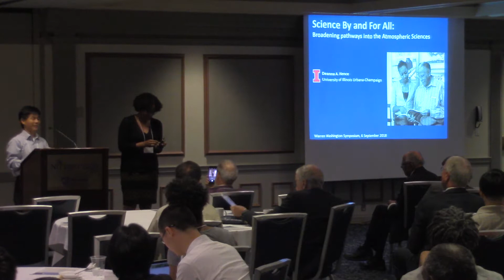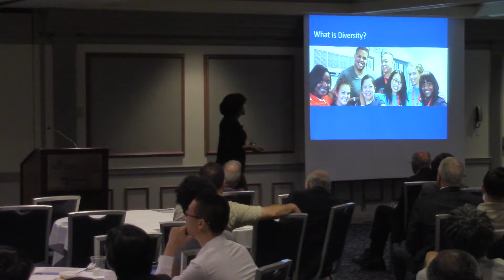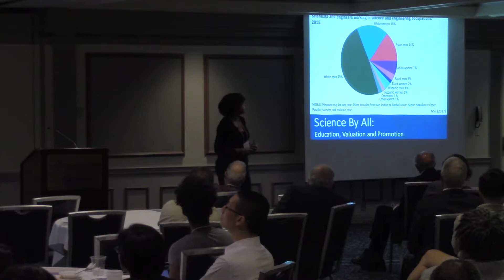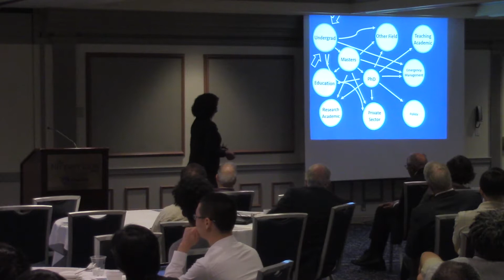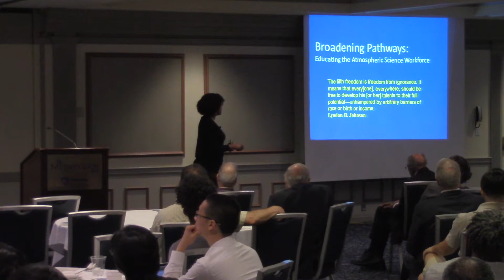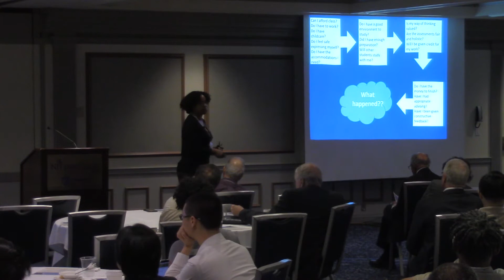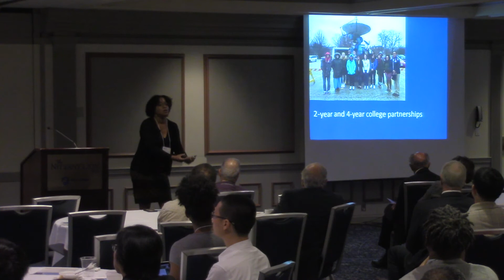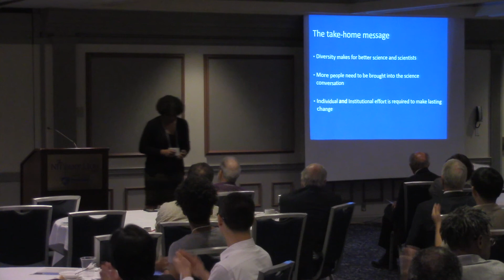Deanna Hence University of Illinois at Urbana Champaign